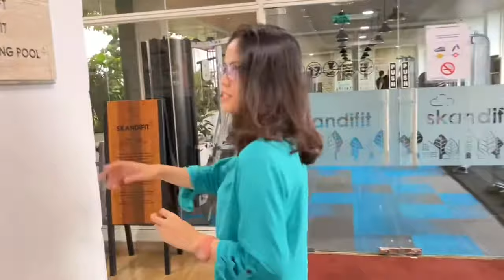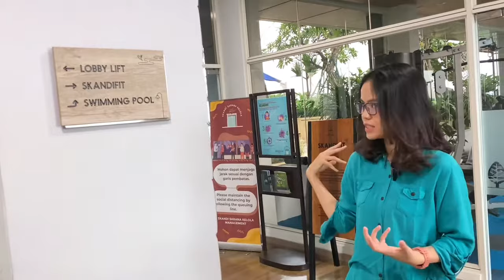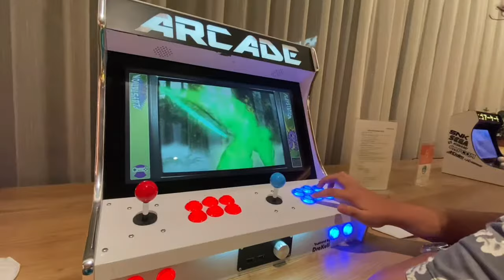Tinggal di Apartment rasa Staycation tiap hari di Hotel - Skandinavia Apartment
Skandinavia Apartment berlokasi di Superblock Tangcity, yang mana Superblock ini memiliki luas 10 hektar untuk bisnis dan komersil.
Apartemen ini memiliki konsep interior yang mewah dengan berbagai macam fasilitas yang biasa kalian temuin di hotel bintang 4 dan 5. Banyak fasilitas umum seperti Metropolis Town Square, University of Muhammadiyah Tangerang, RSUD Tangerang, dll. Dari sini hanya 40 menit ke Soekarno Hatta airport, BSD, and Lippo Karawaci.

Kalau kalian minat sewa unitnya bisa follow IG @rumahbaruco

Bagi anda yang berminat membeli unitnya bisa hubungi kontak di bawah ini dengan menyebutkan nama project rumahnya ya ^^